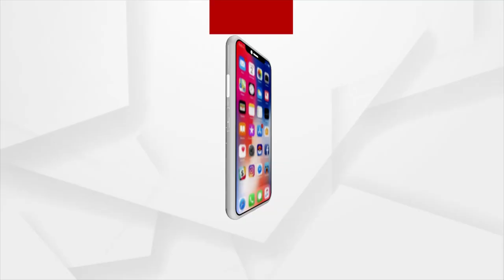ଆମନା ସାମନା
ବିରୋଧୀ ଦଳ ନେତା ଜୟନାରାୟଣ ମିଶ୍ରଙ୍କ ସହ "ଆମନା ସାମନା"...।